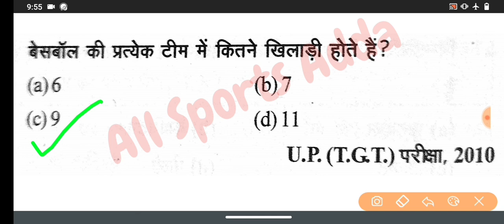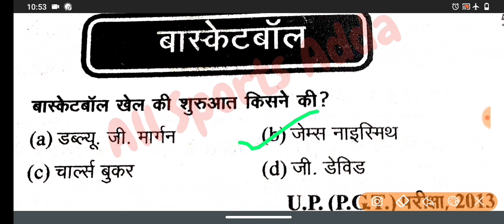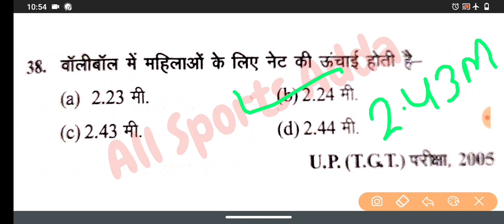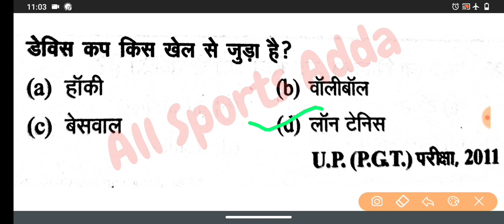Sports Quiz || Sports gk Questions in hindi || Sports Questions for Competitive exam 2020- 2021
Sports Quiz || Sports gk Questions in hindi || Sports Questions for Competitive exam 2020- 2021 ||PART-13

Hello Dosto
                     I am Ritesh and You are watching Youtube sports channel

👉 This video contain most important Questions on Sports & Games and physical education with answers.
top sports Questions for all detective competative exams (ssc/railway